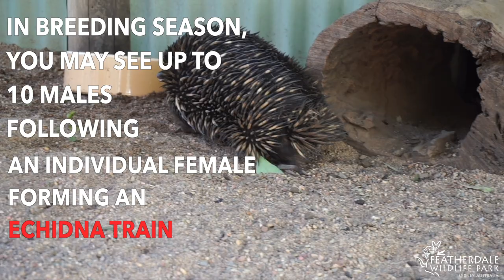WildlifeWednesday - the Short-beaked Echidna!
Learn some top facts about the Short-beaked Echidna!

Remember to follow Featherdale Wildlife Park on Facebook, Twitter and Instagram for all the coolest animal content